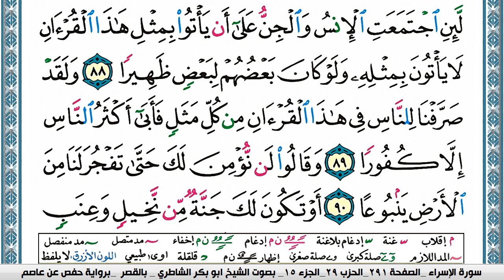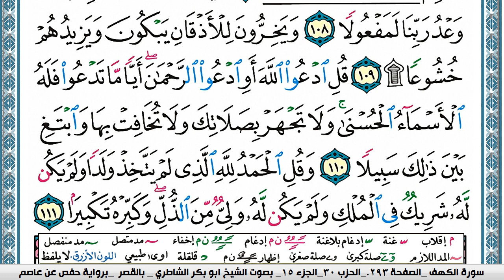سورة الإسراء مكتوبة ابو بكر الشاطري Surah Al Esraa Abu Bakr Al-Shatri | القرآن الكريم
سورة البقرة
سورة ال عمران
سورة النساء
سورة المائدة
سورة الأنعام
سورة الأعراف
سورة الأنفال
سورة التوبة
سورة يونس
سورة هود
سورة يوسف
سورة الرعد
سورة ابراهيم
سورة الحجر
سورة النحل
سورة الإسراء
سورة الكهف
سورة مريم
سورة طه
سورة الأنبياء
سورة الحج
سورة المؤمنون
سورة النّور
سورة الفرقان
سورة الشعراء
سورة النّمل
سورة القصص
سورة العنكبوت
سورة الرّوم
سورة لقمان
سورة السجدة
سورة الأحزاب
سورة سبأ
سورة فاطر
سورة يس
سورة الصافات
سورة ص
سورة الزمر
سورة غافر
سورة فصّلت
سورة الشورى
سورة الزخرف
سورة الدّخان
سورة الجاثية
سورة الأحقاف
سورة محمد
سورة الفتح
سورة الحجرات
سورة ق
سورة الذاريات
سورة الطور
سورة النجم
سورة القمر
سورة الرحمن
سورة الواقعة
سورة الحديد
سورة المجادلة
سورة الحشر
سورة الممتحنة
سورة الصف
سورة الجمعة
سورة المنافقون
سورة التغابن
سورة الطلاق
سورة التحريم
سورة الملك
سورة القلم
سورة الحاقة
سورة المعارج
سورة نوح
سورة الجن
سورة المزّمّل
سورة المدّثر
سورة القيامة
سورة الإنسان
سورة المرسلات
سورة النبأ
سورة النازعات
سورة عبس
سورة التكوير
سورة الإنفطار
سورة المطفّفين
سورة الإنشقاق
سورة البروج
سورة الطارق
سورة الأعلى
سورة الغاشية
سورة الفجر
سورة البلد
سورة الشمس
سورة الليل
سورة الضحى
سورة الشرح
سورة التين
سورة العلق
سورة القدر
سورة البينة
سورة الزلزلة
سورة العاديات
سورة القارعة
سورة التكاثر
سورة العصر
سورة الهمزة
سورة الفيل
سورة قريش
سورة الماعون
سورة الكوثر
سورة الكافرون
سورة النصر
سورة المسد
سورة الإخلاص
سورة الفلق
سورة النّاس
القران الكريم
المصحف كامل

KonoozAlhuda
konoozalhuda
konooz
Konooz Alhuda
كنوز الهدى,
كنوز الهدي,
كنوز,
الهدى,
الهدي,
قران كريم
قرآن كريم
قرءان كريم
قران
قرآن
قرءان
القران الكريم
القرآن الكريم
القرءان الكريم
القران
القرآن
القرءان